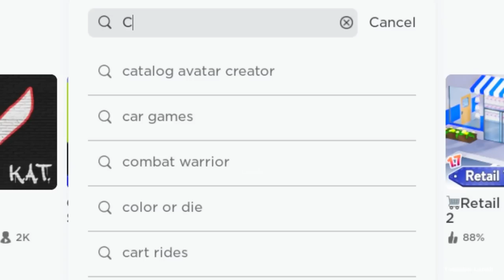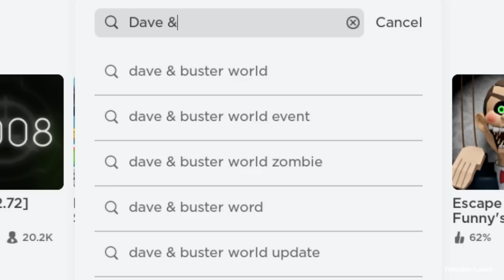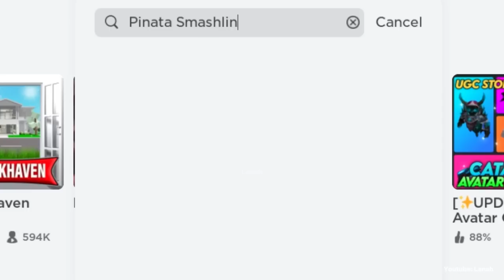[HURRY/LIMITED TIME] GET 10 NEW CUTE FREE ITEMS NOW 🤩🥰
I'll be showing you how to get a new free item on roblox
🎈10 FREE LIMITED TIME ITEMS

▶ timestamps
0:00 hello
0:05 free items

▶ use this tag in your description box if you want to mention me in your video

"stay positive, better days are on their way"